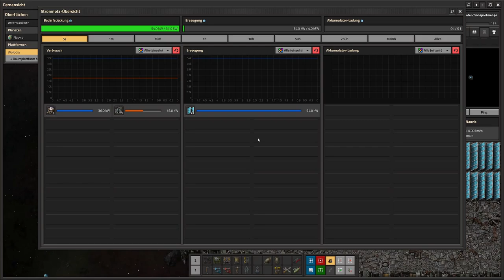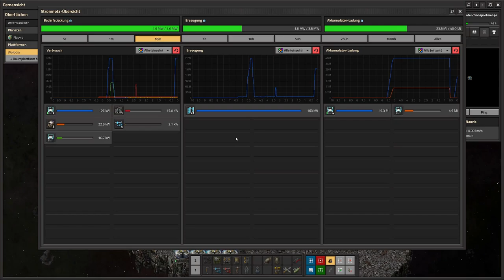Factorio: Space Age | Die Weltraum Plattform - E10